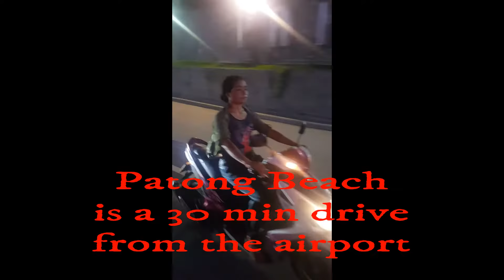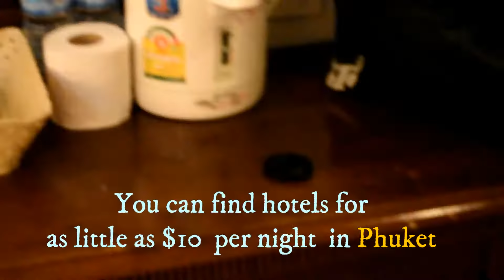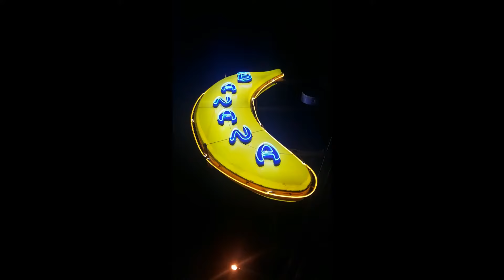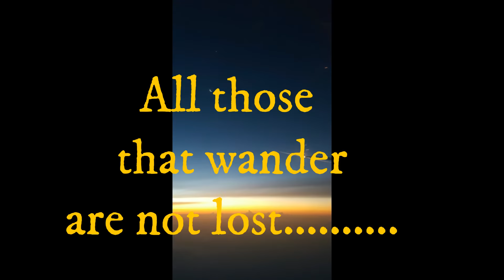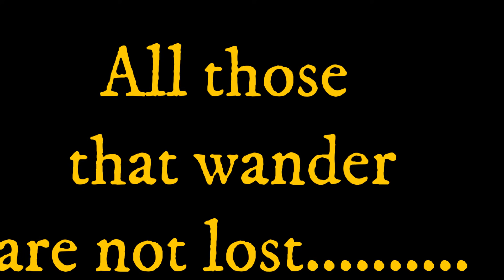Phuket Vlog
A quick guide and overview of what's it like in Phuket Thailand. Enjoy!